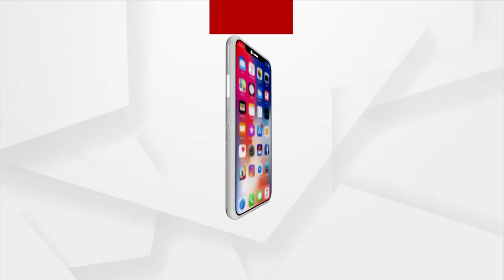BJP's Win in Assembly elections 2022: PM Narendra Modi addressed BJP Workers in New Delhi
Prime Minister Narendra Modi addressed BJP Workers at BJP Party Office in New Delhi.